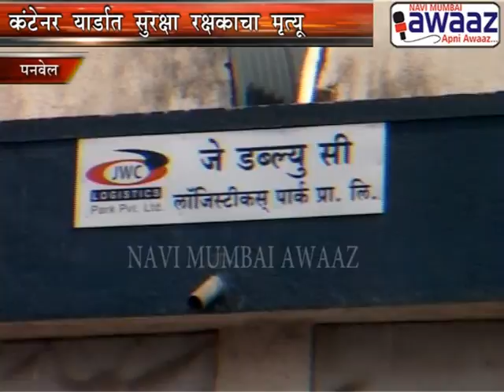Navi Mumbai Awaaz - Man Crushed To Death Between Containers At Yard